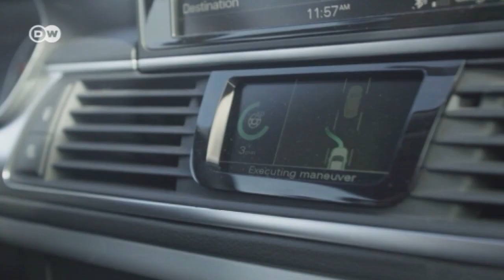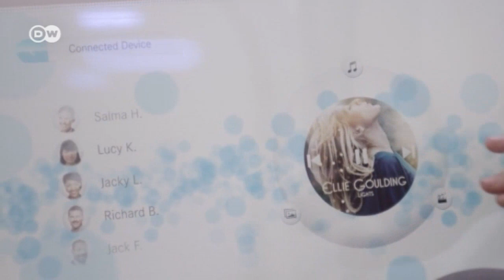Das Auto der Zukunft - Consumer Electronics Show 2015 | Motor mobil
Seit über 40 Jahren lockt die Consumer Electronics Show, CES, Fachbesucher nach Las Vegas. Mehr als 3.600 Aussteller zeigen, wie sie sich die Technik der Zukunft vorstellen. Zu den großen Themen der Messe zählt seit einigen Jahren die Vernetzung. Natürlich sind auch deutsche Autohersteller in Las Vegas dabei.